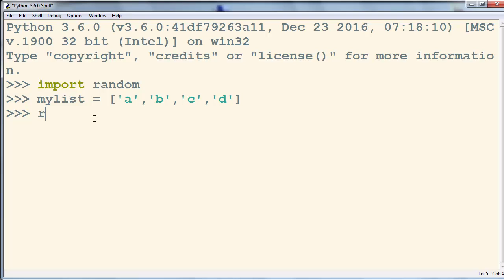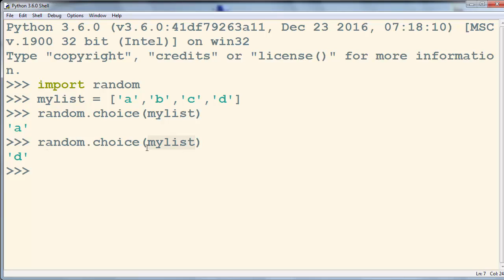How to Randomly Select an Item From a List in Python language